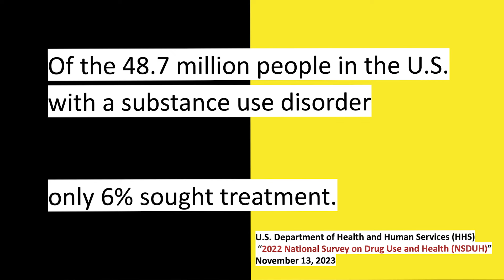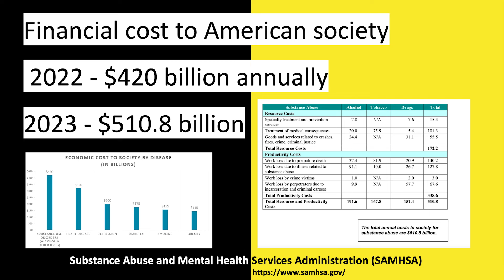The power of connection in addiction recovery | Nicoletta Longo | TEDxBoston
NOTE FROM TED: While some may find this helpful as a complementary approach, please do not look to this talk for mental health advice and seek professional help if you are struggling. This only represents the speaker’s personal approach to and understanding of addiction, breathwork, and community intervention. We've flagged this talk because it falls outside the content guidelines TED gives TEDx organizers. TEDx events are independently organized by volunteers. The guidelines we give TEDx organizers are described in more detail

The scale and scope of the addiction crisis is hard to digest. Nearly 50 million people in the US struggle with a substance use disorder, and of that baffling number, only 6% sought treatment.

Nicoletta Longo, founder of Namastay Sober, is reimagining not just sobriety support, but what socializing itself looks like. Bringing people together in a judgement-free, social, and vibrant community centering on yoga, exercise, and wellness activities instead of bar culture. The movement aims to fill the social void that those in recovery often face, replacing negative habits with positive ones to improve outcomes. The organization is already reaching 10k people a year and helping folks stay in recovery through the power of connection.  Nicoletta Longo is the founder of NamaStay Sober, and an 850 hour meditation & mindfulness trainer. She is committed to empowering and enabling people to live a life that they love; the concept on which she developed NamaStay Sober. She is passionate about yoga, meditation and fitness and sees them as being an access to a fulfilled life.

After having her own life transformed through her time living and studying yoga in Bali and India, Nico was inspired to offer yoga and fitness memberships to people in early recovery in her hometown of Boston. She seeks to foster creativity in the space that sobriety creates so as to prevent relapse and isolation. Nico believes that "mindfulness in the body leads to self awareness and that is where transformation begins." This talk was given at a TEDx event using the TED conference format but independently organized by a local community.